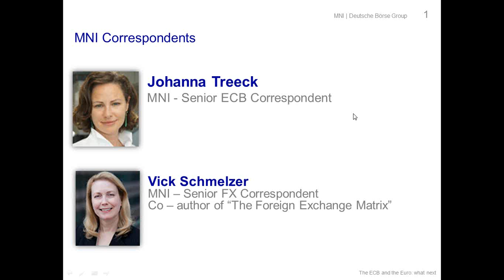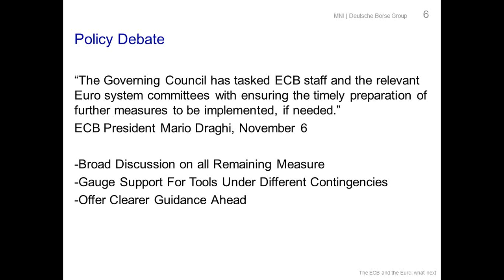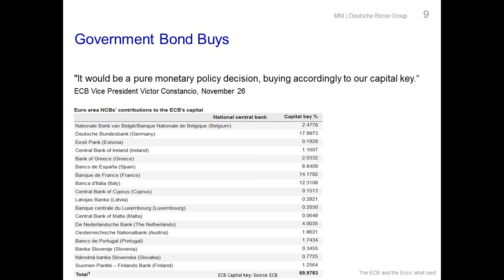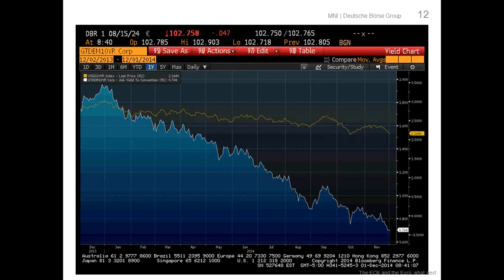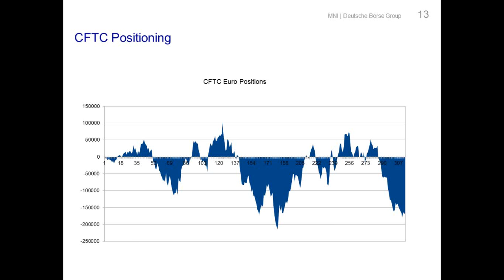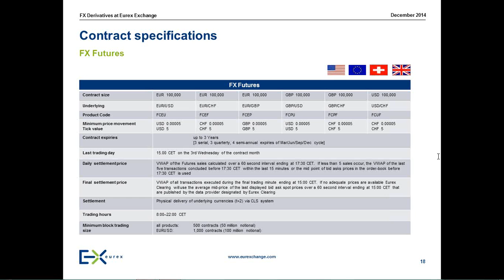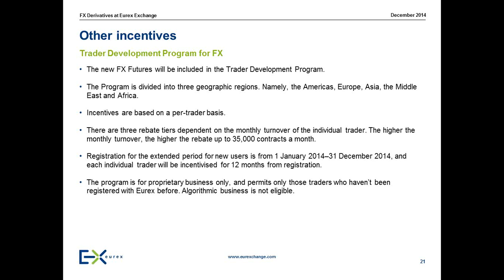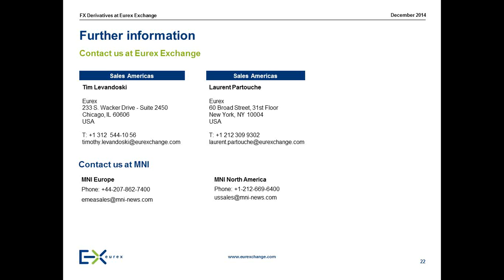The ECB and the Euro: what to expect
MNI’s expert ECB and FX journalists discussed the Dec 4 ECB meeting and the effect, the ECB decision may have on the euro exchange rate. Johanna Treeck, MNI's senior ECB correspondent discussed the ECB policy outlook and the likelihood of the central bank announcing sovereign bond purchases and MNI's chief FX correspondent Vicki Schmelzer discussed market sentiment toward the euro ahead of the ECB meeting, as well as FX expectations into year-end.